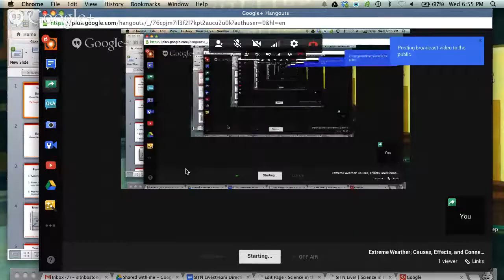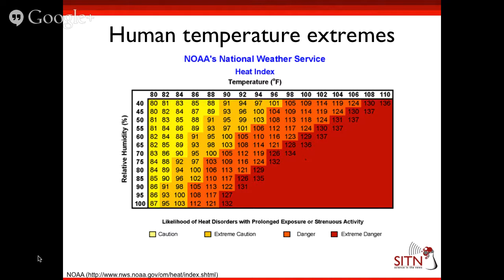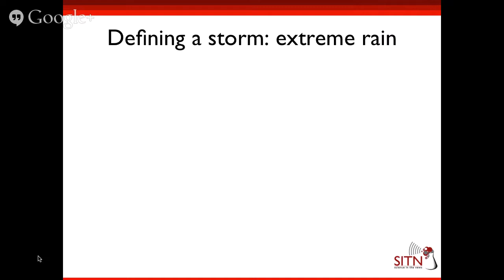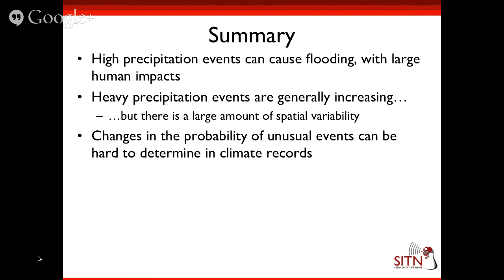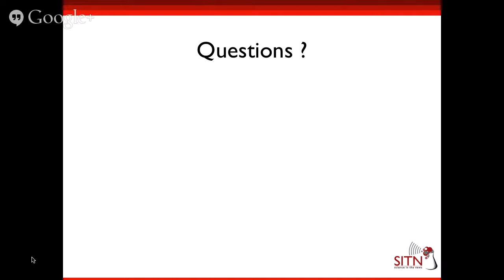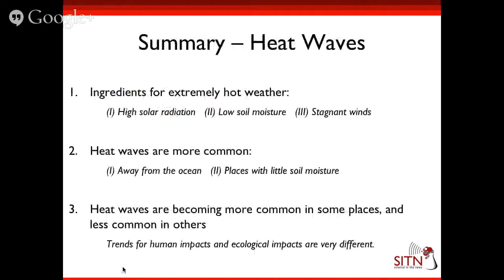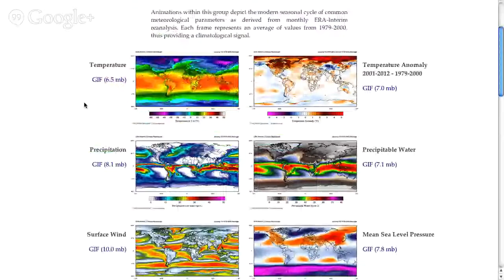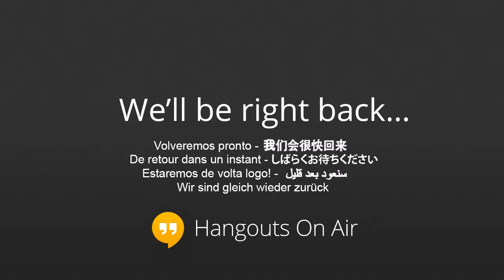Extreme Weather: Causes, Effects, and Connections With Climate